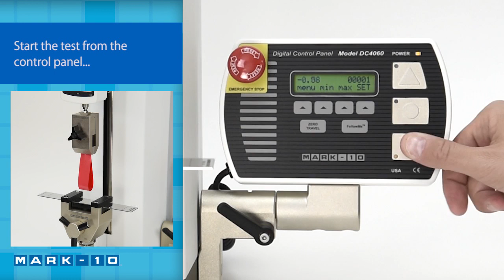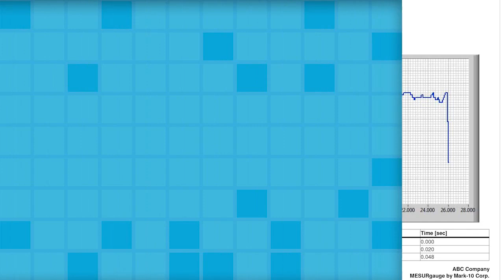Mark 10 - Loop tack force testing ASTM D6195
Measuring the adhesive tack force of pressure-sensitive adhesives, in conformance with ASTM D6195 and related standards.